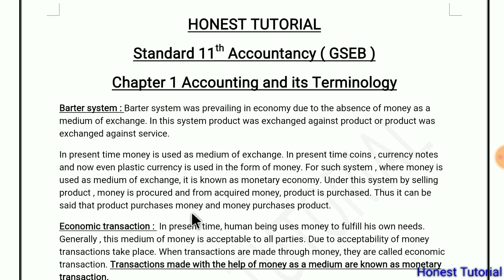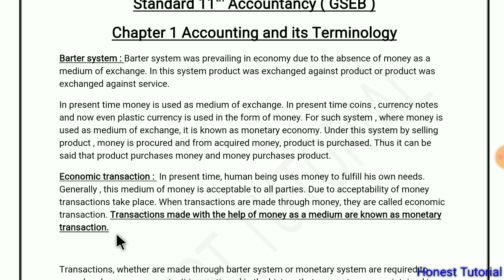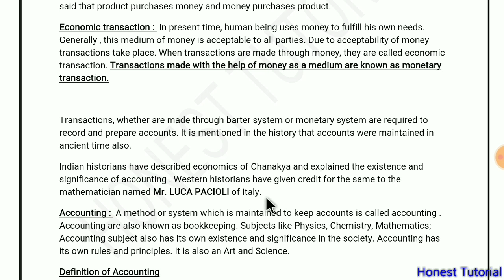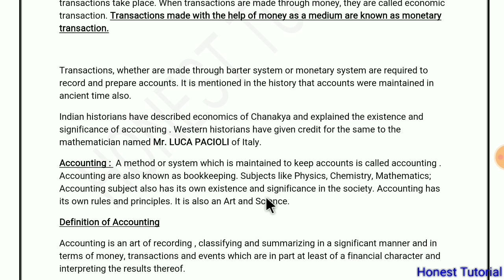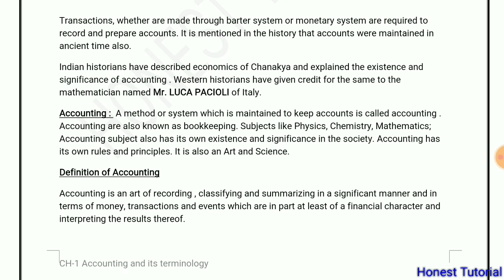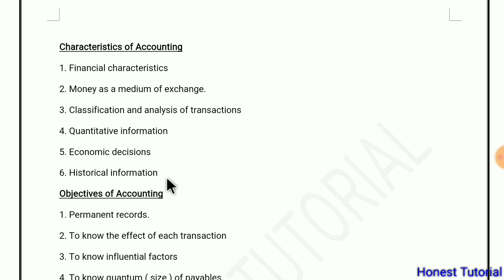Accounting meaning and Characteristics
Accounting meaning and Barter system. Monetary transaction , money as a medium of exchange. Definition of accounting